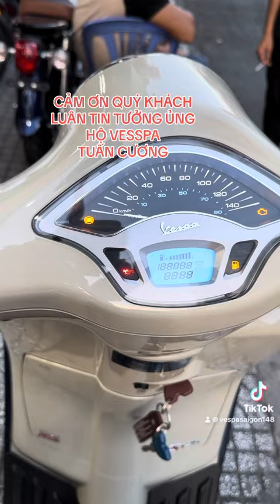Cảm ơn quý khách luân tin tưởng ủng hộ Vesspa Tuấn cương. 148-150 Phan Đăng Lưu P.3 Q.Phú Nhuận SG